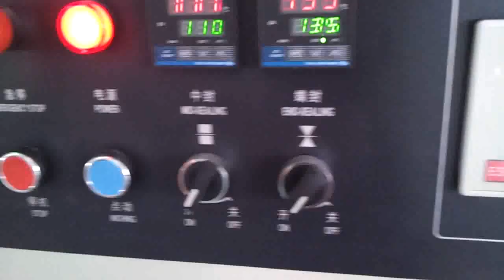KT 450X绿色的皮